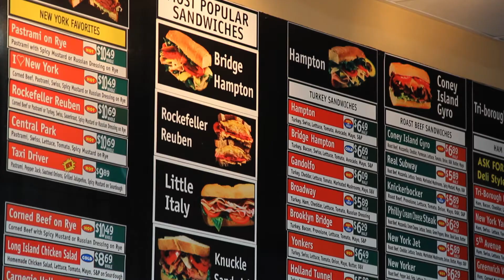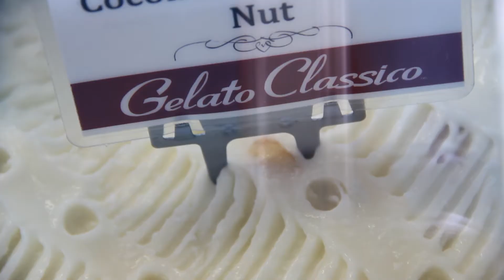Gandolfos Deli - Getaway San Diego - Getaway Video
Looking for a easy lunch and a great sandwich, but do want fast food? Check out Gandolfo's Deli in Oceanside! Margi and Jeff had a great lunch!